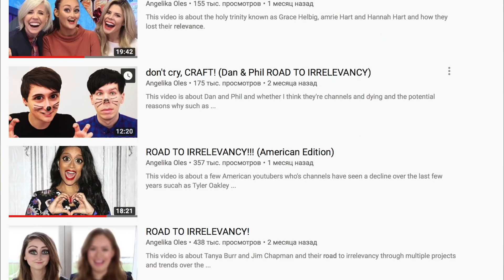СОБИРАЙСЯ СО МНОЙ В HAPPY END!!! 🐆 💕🍷🔥💛💃 🕺🍸💋 👯‍♀️😈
xo
Мари